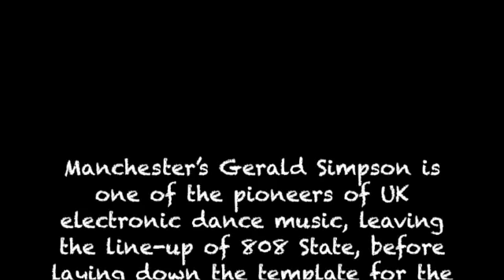A Guy Called Gerald ~ Silent Cry (Gerico)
This video is about A Guy Called Gerald ~ Silent Cry (Gerico)